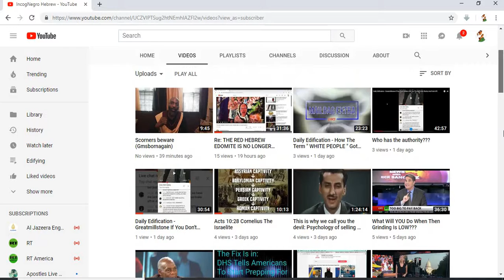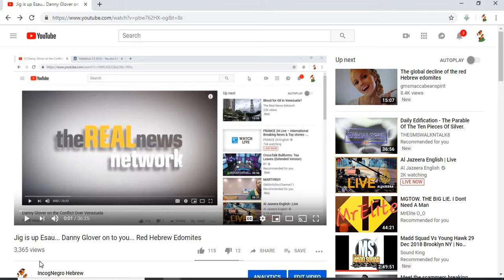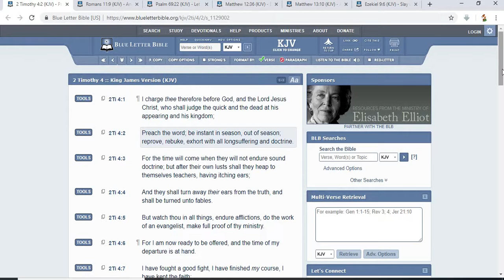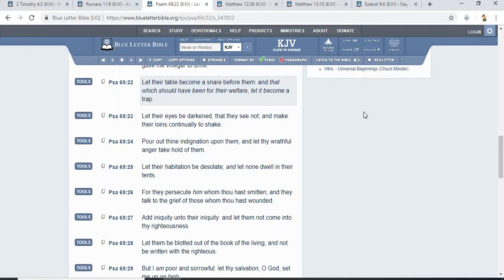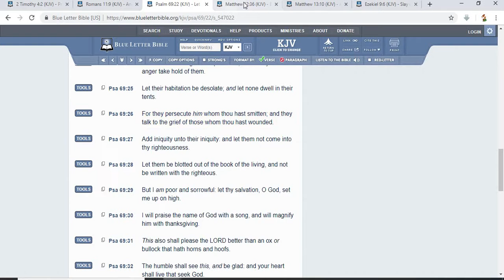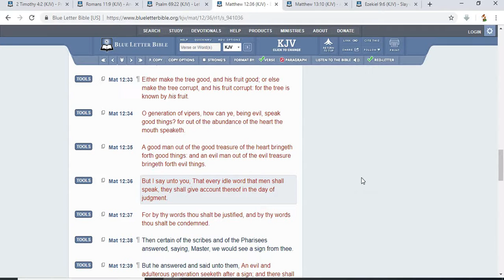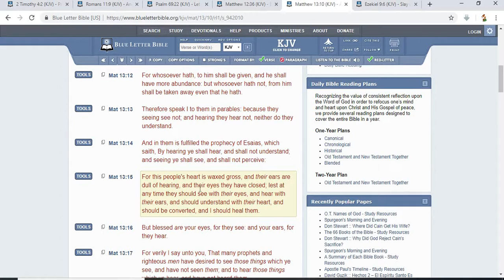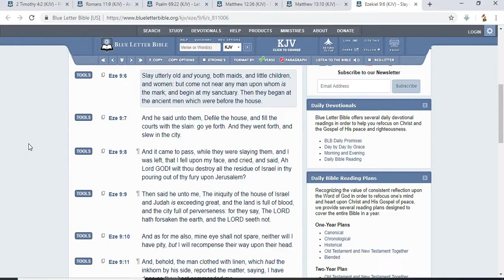O generation of vipers, who hath warned you to flee from the wrath to come???